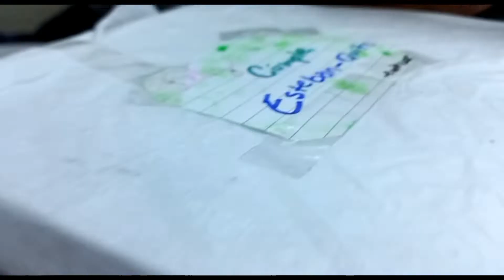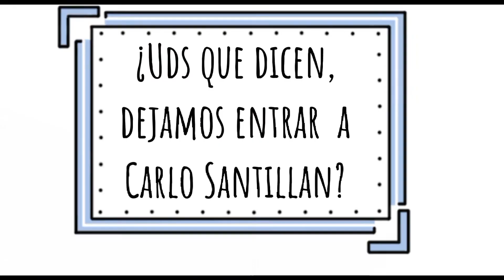"Feliz Cumple Estebanquito" FD-Ep8 T2